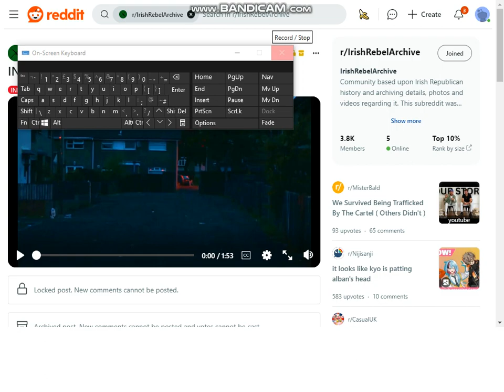Irish National Liberation Army armed foot patrol in Galliagh, Derry 2017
[ For Educational & HISTORICALLY PURPOSES ONLY, IF THE OWNER WANTS THE VIDEO REMOVED I WILL REMOVE IT ]
 INLA Volunteers armed with Agram 2000 SMGs & SKS rifles patrolling an estate in Derry in 2017.